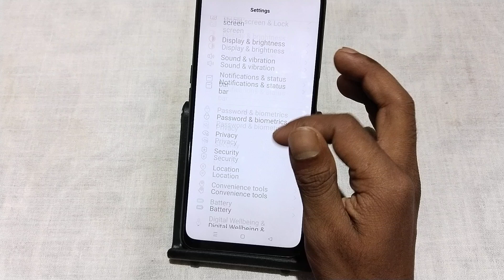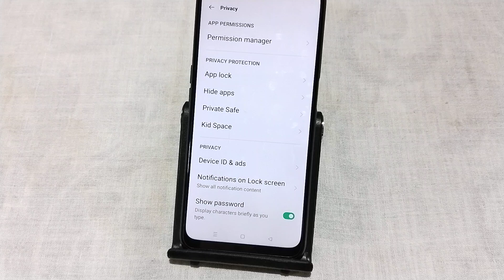Oppo F25 Pro 5G photo hide kaise kare, how to hide personal photo in oppo, how to private photo in o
Oppo F25 Pro 5G photo hide kaise kare, how to hide personal photo in oppo, how to private photo in oppo, private album settings